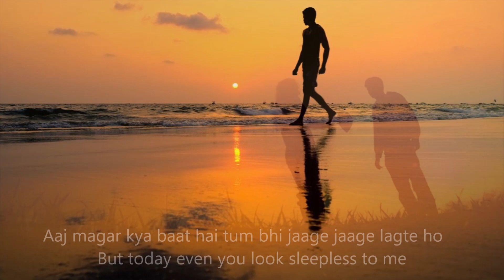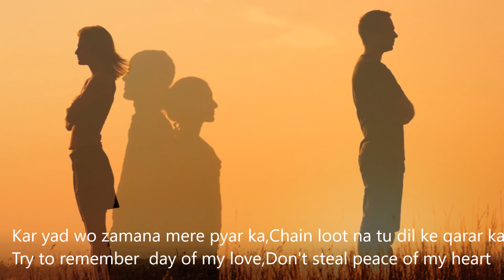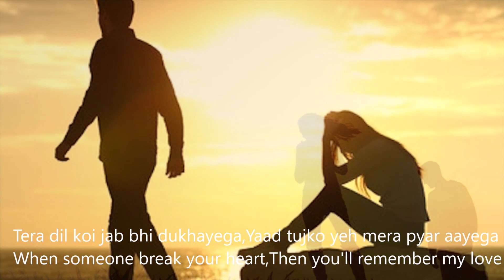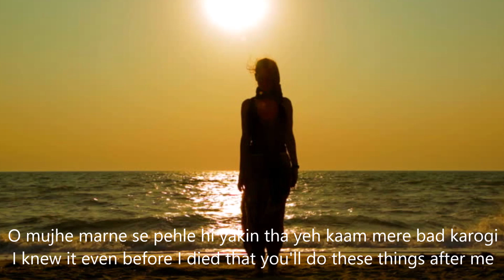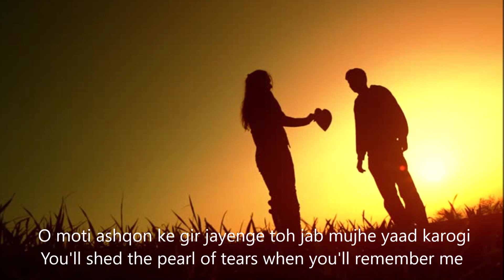O Dil Todke| Lyrics with English Translation| Heart Touching Sad Song